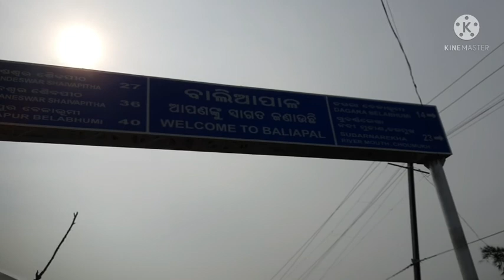1st Journey to Home After getting Job... And specially my Pet Dog Reaction was Amazing 🥰🥰🥰